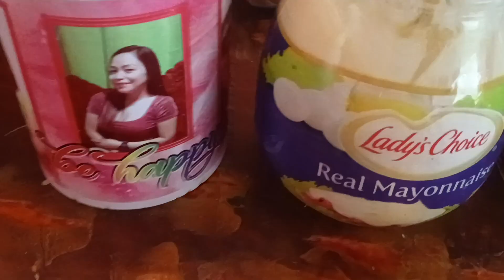MY YUMMY BREAKFAST | ATE ROCZY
hello guys this is my simple breakfast today